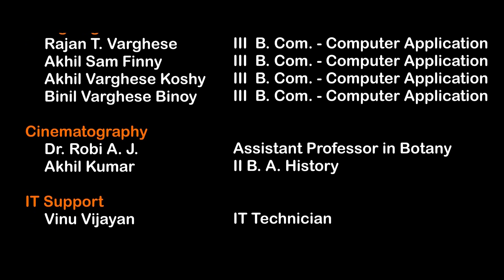ശ്രാവണോത്സവം 2020 e-Onam Celebration @ B A M College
e-Onam Celebration @ B A M College